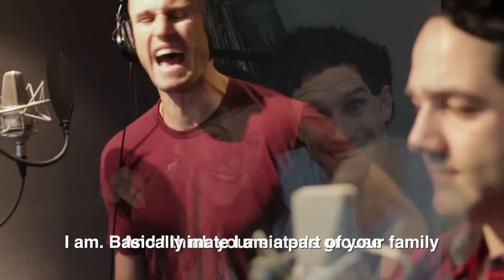Justin Timberlake "Mirrors" parody by Fitzy and Wippa - "Sisters"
Fitzy and Wippa confess their love for other women to each other while singing to the tune of Justin Timberlake's "Mirrors".

LYRICS

I've met a girl, and she's on fire, and I think I've found me a winner
She's got grey hair and amazing brown eyes.
Well it's funny you say that, 'cause I've found love too from a girl who is mighty fine, and Fitzy I'm pretty sure that you've met her once or twice.
Well that's great but I like to dance with my girl really slow, we make our while drinking pinot.
Who cares? I write poems for my girl and I'm even writing her a song.

Your chick's probably a cow, and smarten up cause you're not even listening.
My chick is off the chart, and Wippa, you need to be told.
No I won't 'cause I don't give a stuff, and I tell you Fitzy this isn't easy, but I got something that I have to announce, so can you just listen up?

I'm hooking up with your sister, and she can't keep her hands off me
She want's a piece of the Wippa, so much sexual chemistry.
And now that I've told you, it's your turn Fitzy to tell me what you've got.
Well that's funny because I'm hooking up with your sister.
I am, basically, I'm a part of your family.

And I think your sister's grouse, especially the way she spoons me.
What the hell are you on about? You're bald and you're old.
Well look whose talking Townhouse, and I tell you Wippa this isn't easy but your decision it just has to come out, it's me or the sister road.
I'm picking your sister, she's a lot more satisfying
In fact she's a ripper, I'd like to end it in matrimony.
Well now my good friend, I can promise that you'll end up in a wooden box.
So stay away from my sister... Because I'm having a baby with Kate Wipfli.